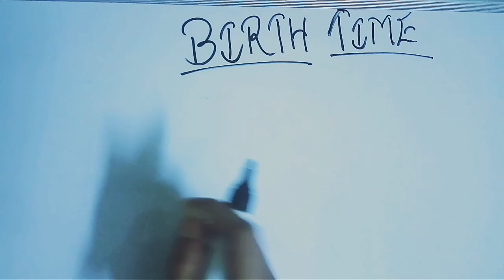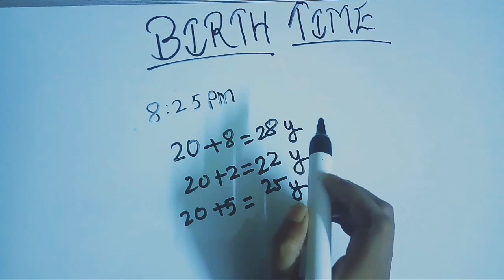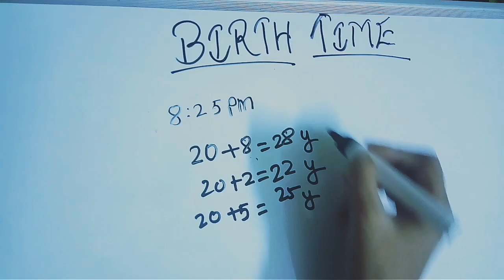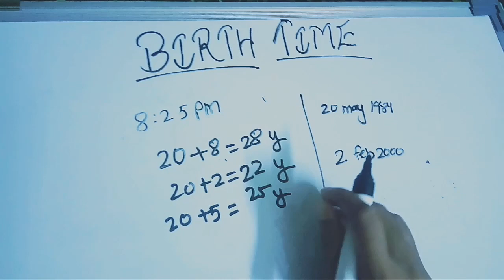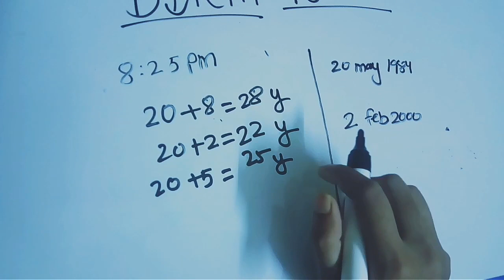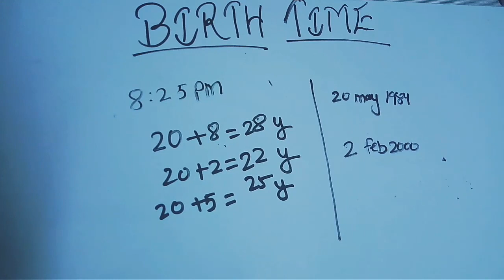Only birth time se janiye job kb lgegi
Apki birth time s ap Jan skte h ki apki job kb lgegi